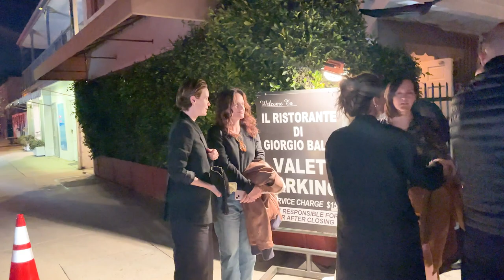Amanda Peet, Elizabeth Reaser and Sarah Paulson Attend A Birthday Bash At Giorgio Baldi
Amanda Peet, Elizabeth Reaser, and Sarah Paulson gathered together to commemorate Carla Gallo's birthday with a fun dinner outing at Giorgio Baldi in Santa Monica. The trio's distinctive fashion choices exuded an effortless chicness. Peet embraced a timeless look, opting for a gray cashmere sweater elegantly paired with a black skirt. Reaser, on the other hand, went for a more relaxed vibe, donning a black sweater complemented by rolled-up denim. Paulson showcased her impeccable style, sporting slicked-back hair and donning a black blazer that perfectly matched her wide-legged pants. Together, they enjoyed a night of celebration and camaraderie, making the evening even more memorable for their dear friend.